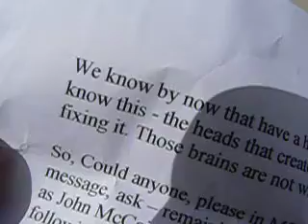John McCain, R.Paul; H.Clinton; B.Obama question for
"...any purported economy subject to interest terminates itself under insoluble (incapable of being dissolved, or solved, or unpayable) debt,..."mm